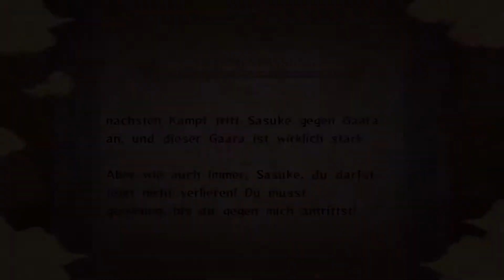Let´s Play Naruto Ultimate Ninja Storm || Sasuke Gegen Gaara || Aceon [German] # 21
Ein heftiger Schicksalskampf! Sasuke Uchia gegen Gaara!